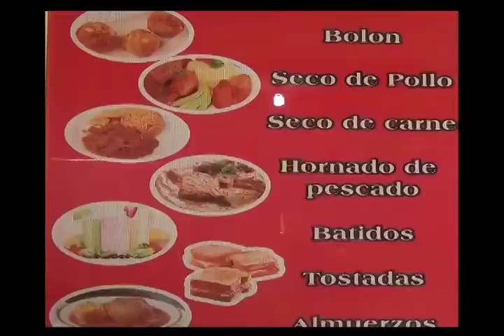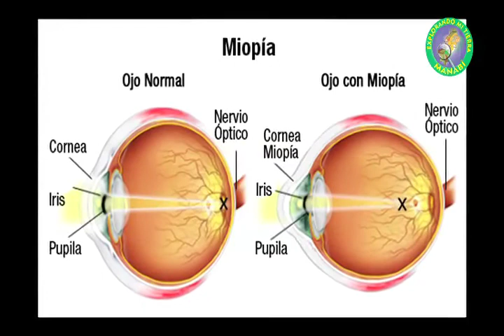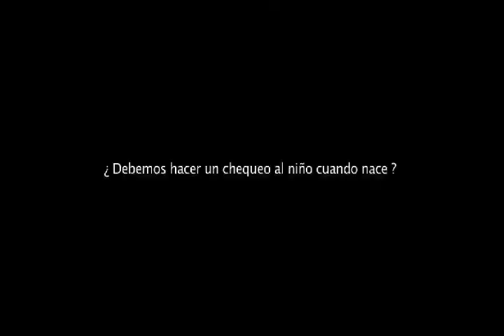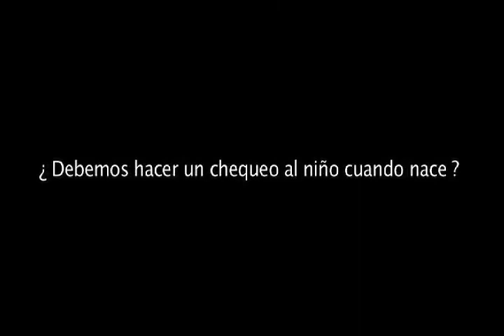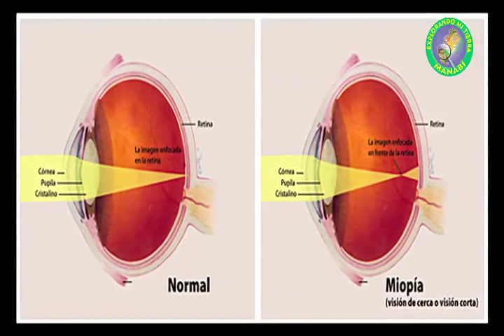EXPLORANDO MI TIERRA MANABÍ - PROGRAMA # 180